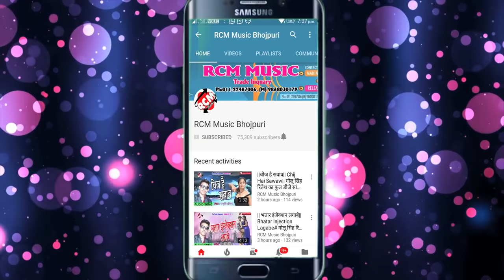शशि लाल यादव का 2018 का सबसे हिट आर्केस्टा वीडियो || दुनो जोवन कइसे झूल गईल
Title: Duno Jowan Kaise Jhul Gail
Singer: Shashi Lal Yadav
Lable: RCM Music
Lyrics: Dilip Ashiq